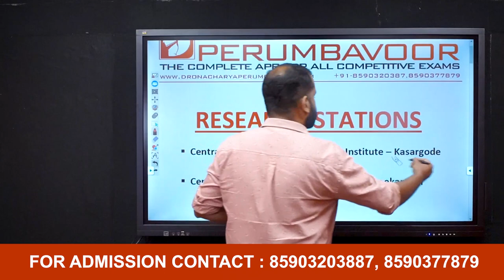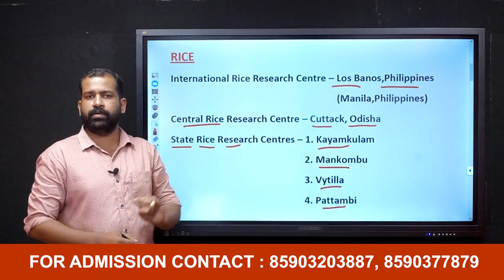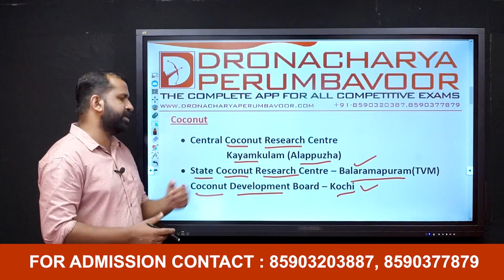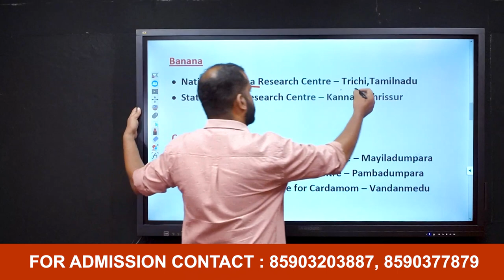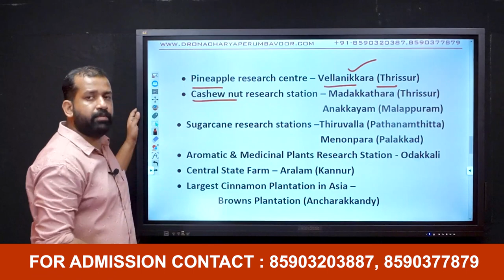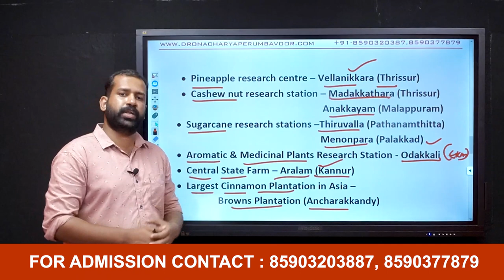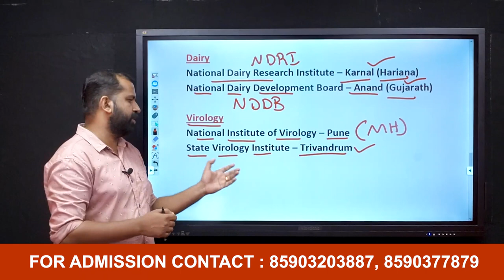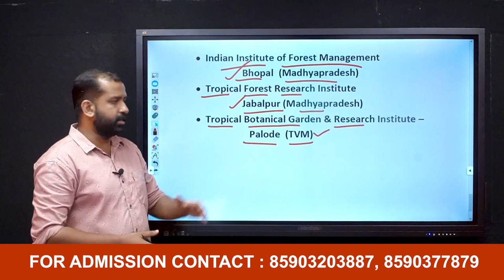RESEARCH STATIONS -- RANK MAKING BASIC GK- CSEB EXAMS- 8590320387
CSEB CLERK/CASHIER ,SECRETARY EXAMS,KERALA BANK EXAMS